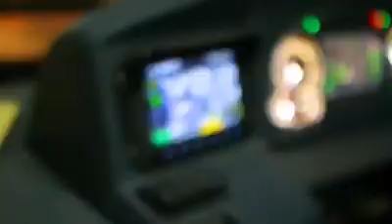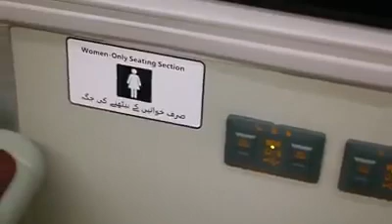Peshawr brt buses testing